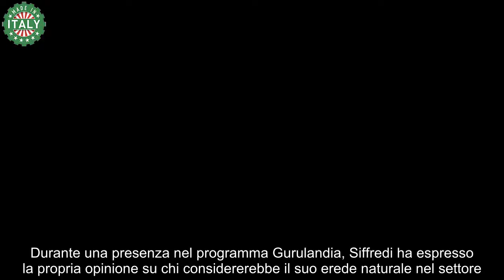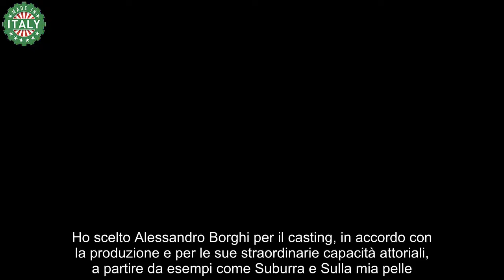Rocco Siffredi Rivela un Segreto Incredibile su Stefano De Martino È Peggio di Me